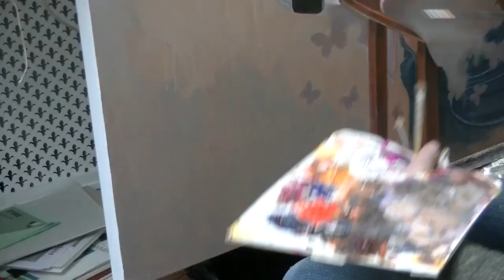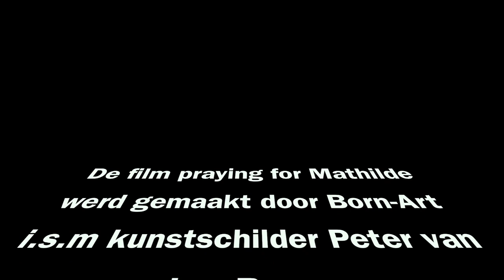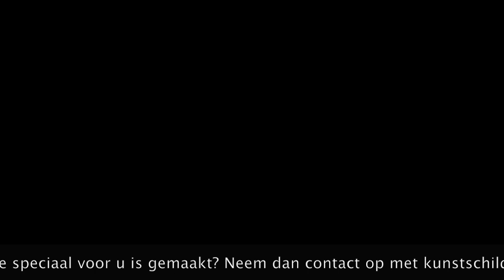Mathilde van muze tot mythe in Ruurlo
op de expositie " Mathilde van muze tot mythe, met Mathilde als inspiratiebron presenteren ruim 25 in de modern- realistische stijl werkende kunstenaars zo’n 60 schilderijen en 20 beeldjes. Modekunstenaar Fong Leng exposeert enkele van haar topstukken. Mathilde zegt over die bijzondere creaties van haar vriendin: “In een creatie van Fong Leng kan ik eindelijk van mijzelf de vrouw maken die ik werkelijk wil zijn. De werken zijn te zien van 11 mei t/m 22juni 2019 in het centrum van Ruurlo bij Galerie de Smidse en bij de dorpskerk.